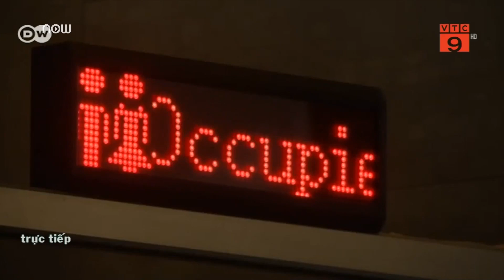Trung Quốc và cuộc cách mạng "nhà vệ sinh”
VTC9 | Chính quyền Trung Quốc từ trung ương tới địa phương đã chi hàng tỉ NDT để nâng cấp hệ thống nhà vệ sinh. Trung Quốc coi đây là yêu cầu cần thiết để nâng mức sống người dân.